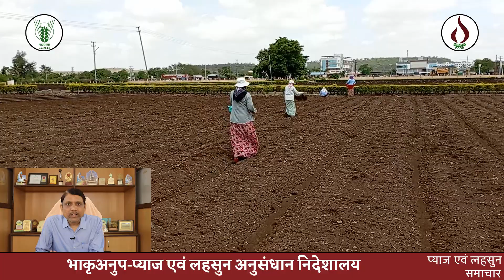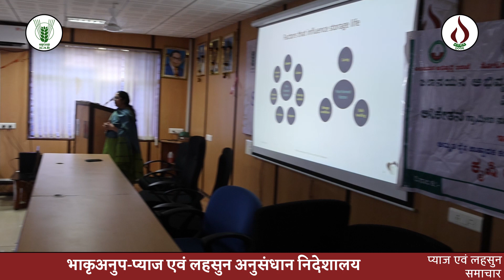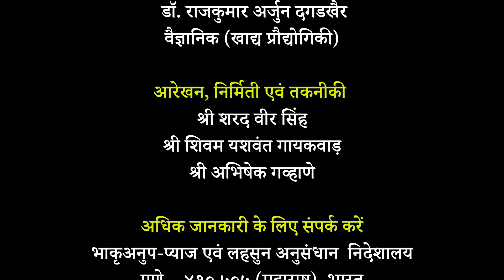प्याज एवं लहसुन समाचार : अंक ७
Hello Farmers,
Welcome to our YouTube channel dedicated for dissemination of information on new improved technologies and package of practices of onion and garlic crops to solve the problems of onion and garlic growers. Here, we are providing technology and package of practices based videos, expert talks and news as well as crop advisories for onion and garlic growers to enrich the farmers knowledge.
Address :-  Pune-Nashik Highway, Pune -410505